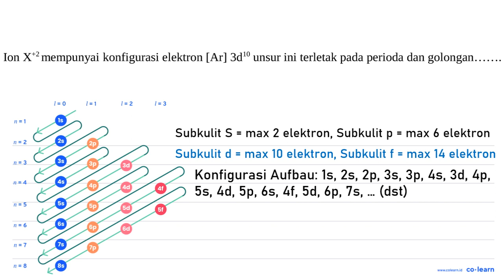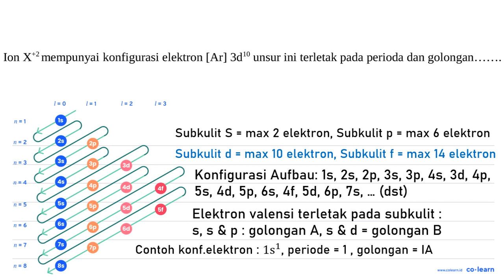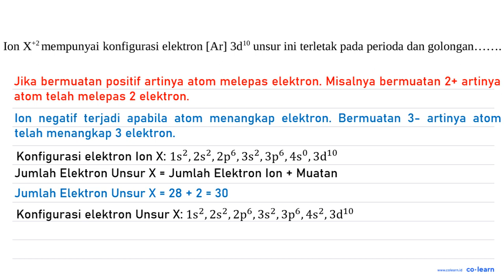mempunyai konfigurasi elektron [Ar] pada perioda dan golongan. Ion Xt2 3d10 unsur ini terletak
Topik atau Materi: Hubungan Konfigurasi Elektron dengan Letak Unsur dalam Tabel Periodik - Struktur Atom dan Tabel Periodik - Kimia Anorganik - Kimia Kelas 10 SMA -

Sumber Soal: Kimia 123dok , N/A

00:00 : Bedah Soal
01:00 : Konsep, rumus dan pengertian Hubungan Konfigurasi Elektron dengan Letak Unsur dalam Tabel Periodik
01:18 : Langkah penyelesaian soal
01:44 : Jawaban akhir
02:14 : Penutup